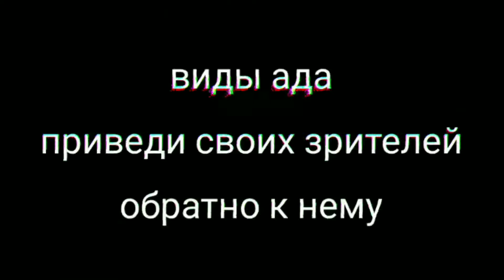Sunday Night Suicide Eevelution (Suicide Sylveon vs RedTheEevee) Remix de todas as weeks